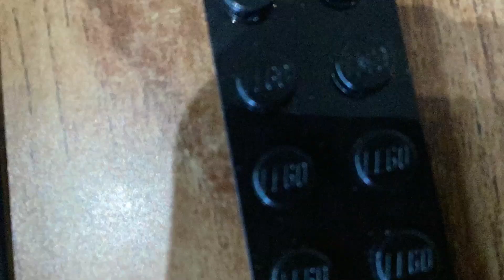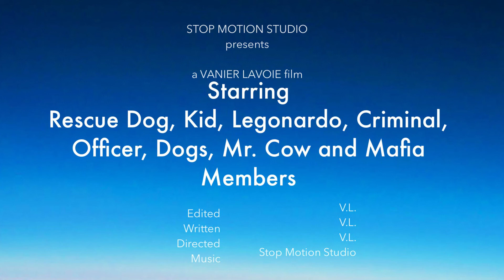Quest for the Lost Diamond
Made at Creative Video Day Camp in Montreal, Quebec.  Coop Collective Vision provides fun and educational multi-media programs to empower Montreal youth with the knowledge of video production and internet broadcasting at our Creative Video Summer Camp, March Break Camp and extracurricular school programming. Check out CCVwebTV  – our YouTube channel, which has thousands of subscribers and millions of views!